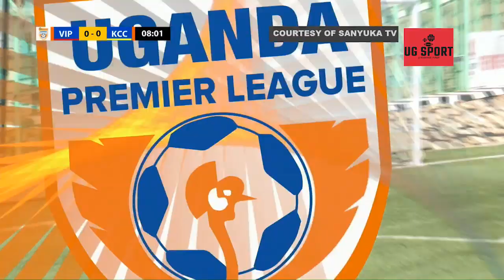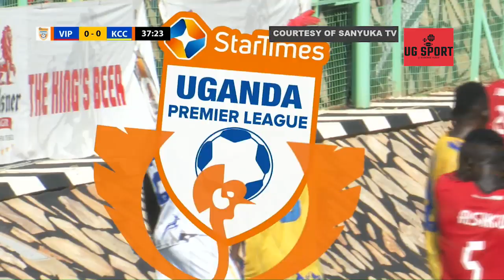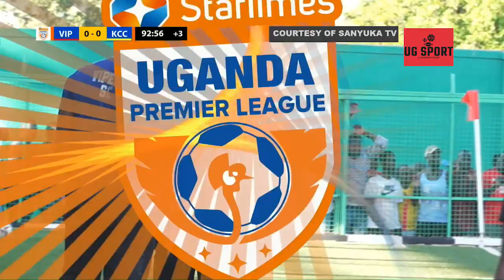VIPERS VS KCCA - MATCH HIGHLIGHTS